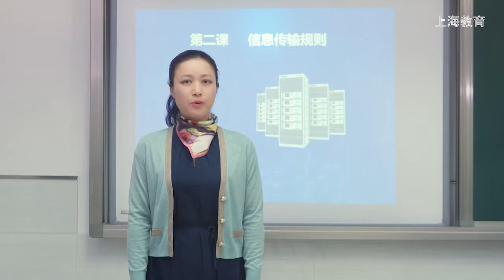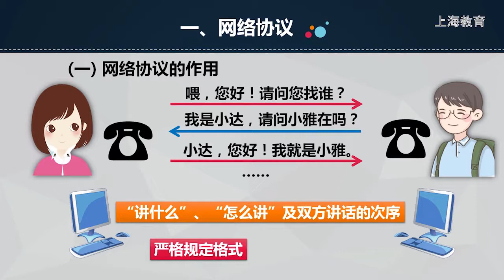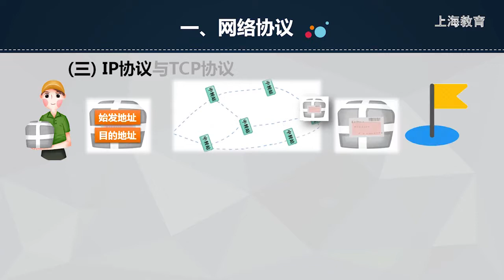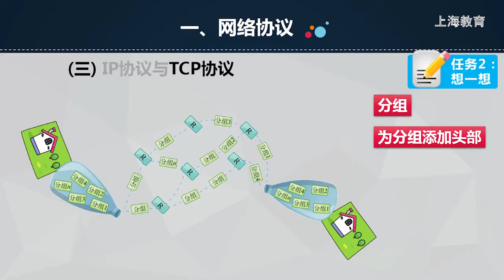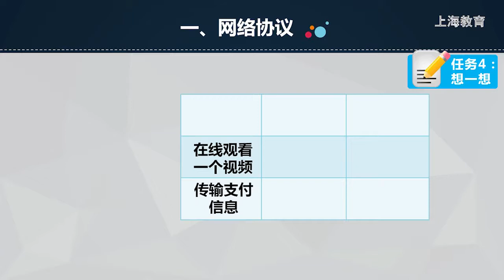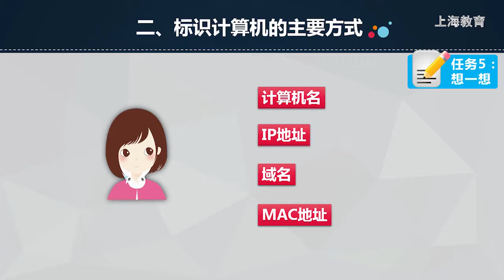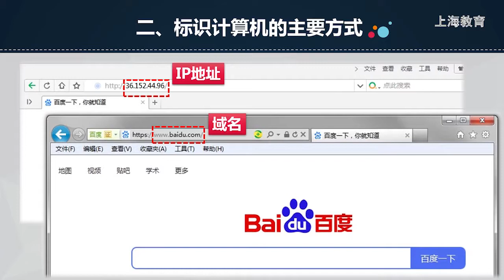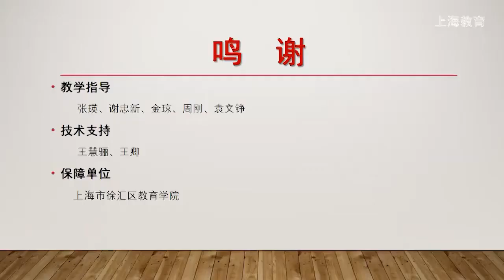高中信息科技高一：第7单元-信息传输规则【上海空中课堂】